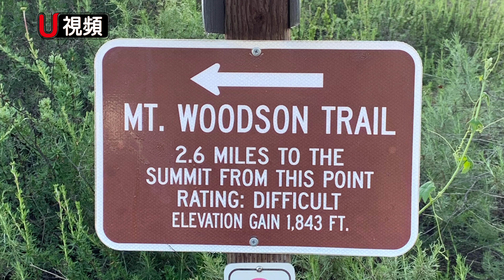Potato Chip Rock 聖地牙哥有座馬鈴薯片山(Potato Chip Rock)在網上非常火，許多年輕人都喜歡去攀登，然後在這片岩石上留影。它看起來像馬鈴薯片般單薄，橫空豎立在山頂。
站上洋芋片山
                     創意留影成焦點

聖地牙哥有座洋芋片山(Potato Chip Rock)在網上非常火，許多年輕人都喜歡去攀登，然後在這片岩石上別出新裁擺姿勢留影。它看起來像洋芋片般單薄，橫空豎立在山頂，對年輕人來說非常容易攀登，對上了年紀的人，略有些挑戰性。

洋芋片山在接近聖地牙哥美墨邊境的Poway ，從洛杉磯開車過去約要兩個鐘頭，很適合一日遊。

美墨邊境的山，非常有特色，一路上山 可以看到大大小小的巨石，只要你有想像力，每座石頭都神似某物。有像大鯨魚，有像大白鯊，還有像肥胖的臀部，令人發笑。

上山有多種走法，年輕人喜歡走登山小徑，然後可以選擇有挑戰性的石頭攀爬征服。另一條路Mount Woodson Trail是有柏油路面的馬路，坡度比較陡，一路往上，約有四哩，以普通人脚程約需要一個半小時，邊走邊欣賞風景，順利的上了山。另一條路從Lake Poway Park，一路上山，可以欣賞湖光水色，大約有七哩，比較難走。站在山頂可以三百六十度欣賞風景。美墨邊境景色盡收眼㡳，甚至可以一直望見聖地牙哥的海邊。這兩條路我都走過。

經過一座山上變電所，就接近山項，只聽見人聲沸騰，各路上山的人馬都在此排隊，準備登上薄薄的洋芋片山。

挑戰洋芋片山有三個關卡，首先需要登上約一人高的岩石上，需要大家合作一個一個拉上去，很多年輕人是可以一躍而上的。第二個關卡是從這座岩石，到前面的洋芋薄片岩，中間有一鴻溝，年輕人輕鬆可以跳過去，如果不敢跳，只有一個個拉過去。第三關就是要從洋芋岩石上安全從石縫中滑下來，或是從上去的路跳下來。

站在洋芋片薄薄岩石上，山下景色盡在腳底，每個人站在這片岩石上，表現不盡相同，有一年輕小伙子，怕得不得了，如履薄冰慢慢爬過去；有的人則完全不害怕，在最尖端作各種不同的動作，最後還要拿出自拍捍自拍一番。更有人在上面倒立、或坐瑜珈，或是擺出舞蹈姿勢。站上遺世獨立的尖端時，有些人好像一點都不害怕，非常享受那一刻征服山頂的快感。

到此一遊的大多數是三五好友，且都是年輕人居多。大家都要一個個站在頂上照張單獨征服洋芋片山的照片。還要照一張有創意的團體照，大家或站或坐在上面，像八仙過海，又像騰雲駕霧般。

聖地牙哥天氣比洛杉磯還要熱，一路上山可沒有什麼遮蔭的樹，要注意防曬，尤其是夏天，陡坡加天熱，非常容易中暑。春天秋天冬天倒是非常舒適的登山季節，只是嚮往前來的人非常多，選擇非假日，可能是比較好的選擇。於假日登上山頂，因為人太多，而沒有機會登上洋芋片山的，大有人在。

曾經攀登數次的友人稱：基本上看似危險的洋芋片山，是沒有人在現場維持秩序，全憑遊客自律，在登山玩樂之餘切記自己要注意安全。

Potato Chip Rock
14644 Lake Poway Rd